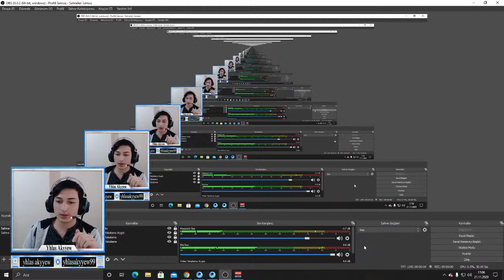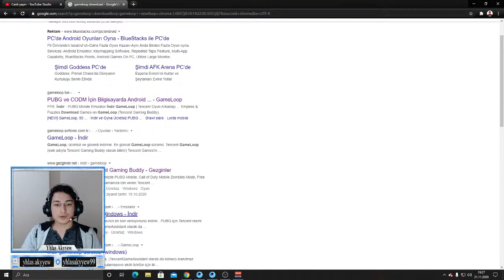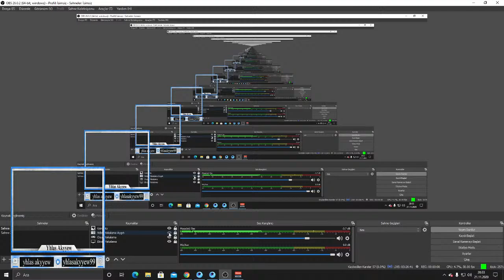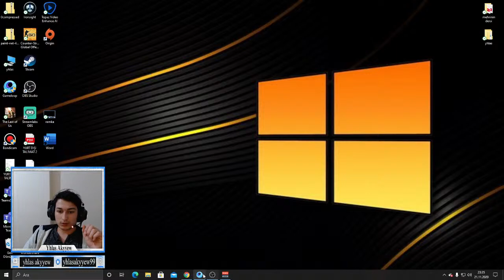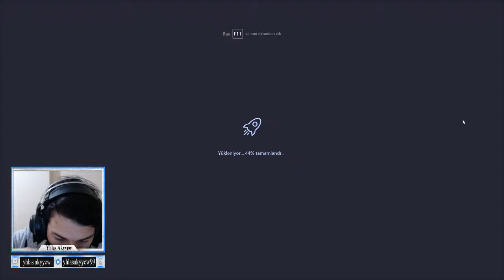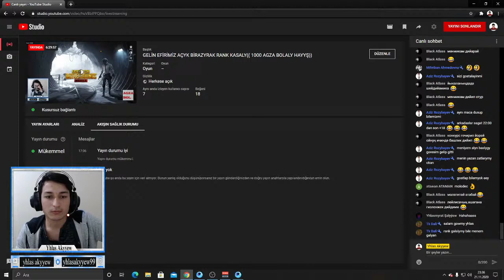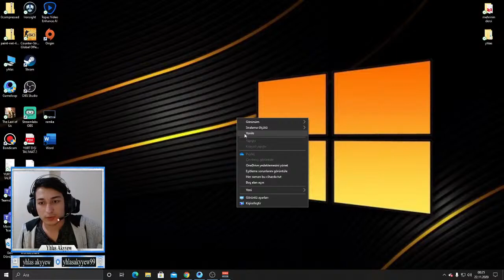GELİN EFİRİMİZ AÇYK BİRAZYRAK RANK KASALY(( 1000 AGZA BOLALY HAYYŞ))